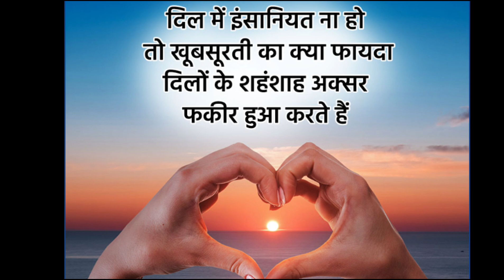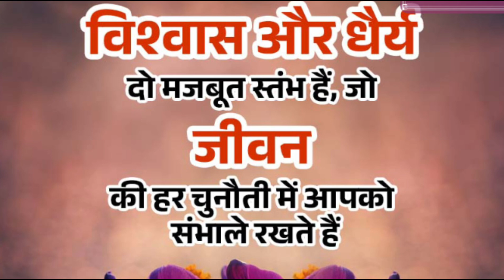आज के उत्तम सकारात्मक उर्जाप्रद सुविचार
नमस्ते प्यारे मित्रों एवम् मेरे प्यारे छात्र-छात्राओं!
आज हम सभी इस वीडियो के माध्यम से जानेंगे कि आज के सकारात्मक उर्जाप्रद सुविचार क्या हैं?